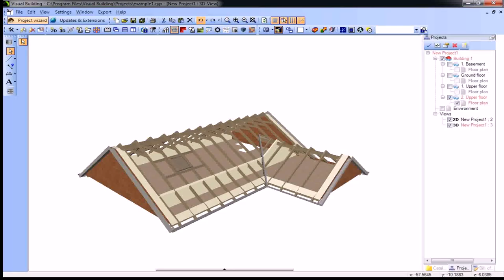How To Design Your Own Loft Conversion (see description)